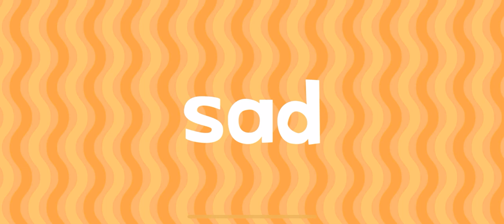ROLLER COASTER ENDLESS LEARNING ACADEMY